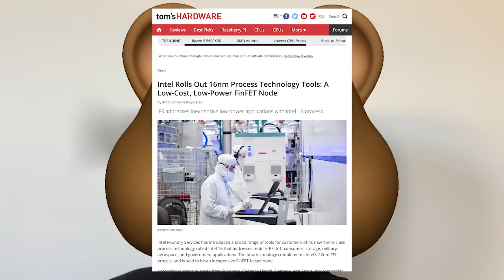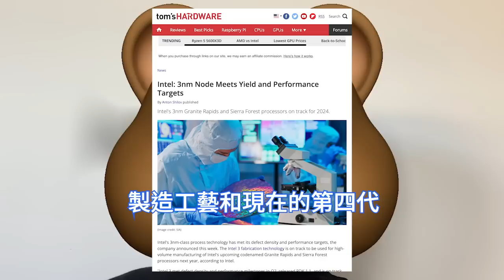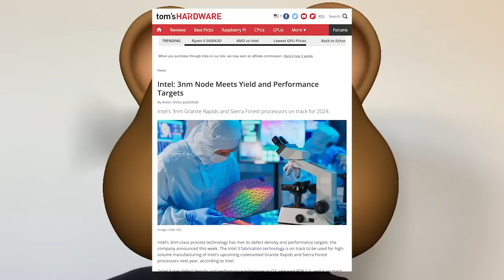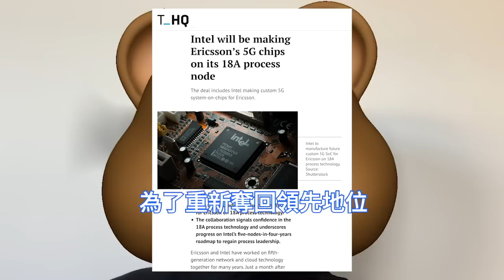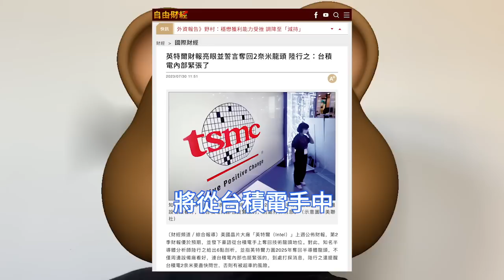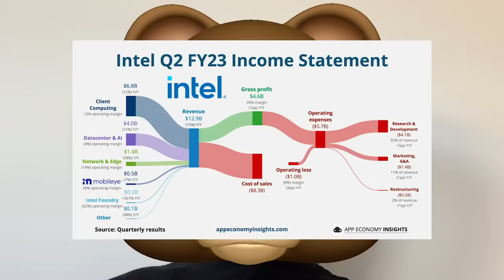超巨翻身！英特爾確認Intel 3晶片良率達標，台積電內部傳相當緊張。等效3nm的製程研發成功，效能已達預期目標。台灣陸行之分析英特爾財報，庫存減少好於同行。愛立信也採用，Intel 18A工藝。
據tom’s hardware近日報導，英特爾代工服務為其稱為Intel 16的新型16nm級工藝技術，相關客戶推出了廣泛的工具，可滿足行動、射頻、物聯網、消費類、記憶體、軍事、航太的需求。

英特爾為了重新奪回領先地位並扭轉公司局面，在四年內實現五代晶片製造的進步。英特爾表示，新的愛立信晶片將採用Intel 18A製造技術，是英特爾首批使用該技術的外部客戶晶片之一。

英特爾之前公佈了2023年第二季度財報，營收、利潤高於預期，對此，台灣知名半導體分析師陸行之也同步在Facebook發文，表示英特爾最糟糕的狀況已經過去。